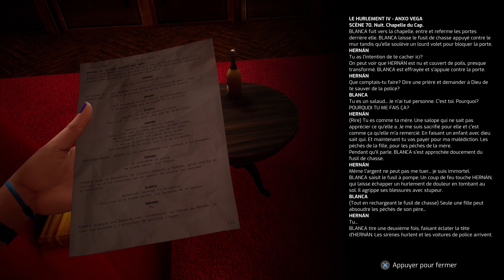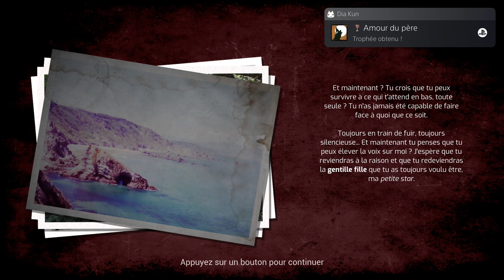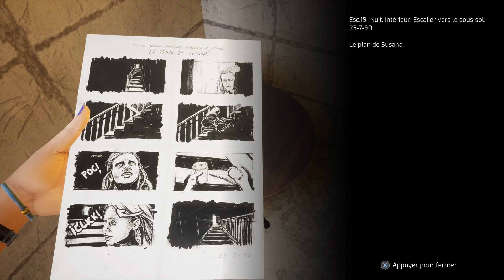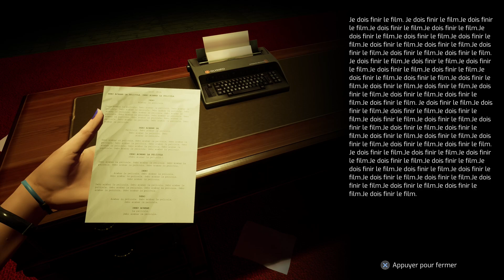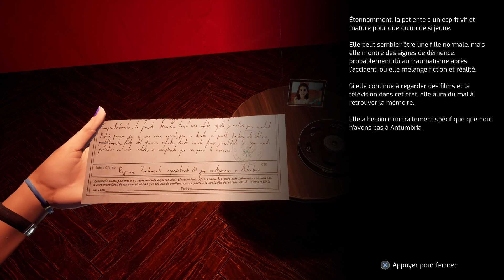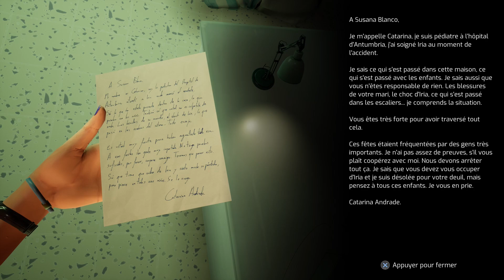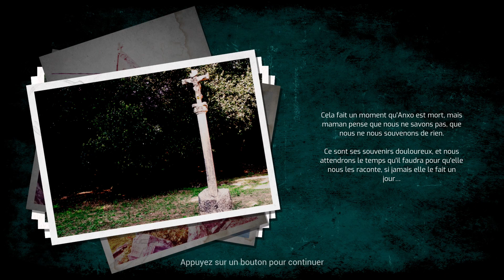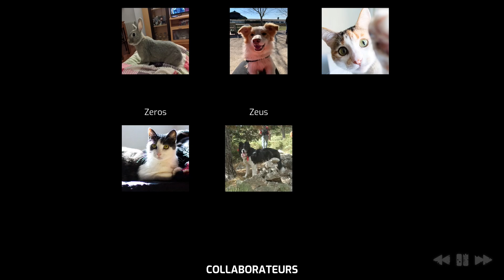Sélection mémorielle manuelle [TAPE: Unveil the Memories | Solo à 2 joueurs | Episode FINAL] (FR)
Jeu : TAPE: Unveil the Memories
Version : PS5, Boite EURO, Director's Edition
Support : PS5, Manettes classiques
Coop avec : Naevyah / En local

INTRO (00:00)
MANOIR: Le secteur du cinéma (02:30)
SOUS-SOL: La découverte des lieux (10:25)
SOUS-SOL: La porte du milieu (19:00)
SOUS-SOL: La porte de droite (53:00)
SOUS-SOL: La porte de gauche (1:00:40)
SOUS-SOL: La descente (1:05:05)
SOUS-SOL: La salle de l'autel (1:16:40)
SOUS-SOL: La seconde décision (1:26:30)
DOMICILE: L'épilogue (1:28:00)
CREDITS / OUTRO (1:33:50)